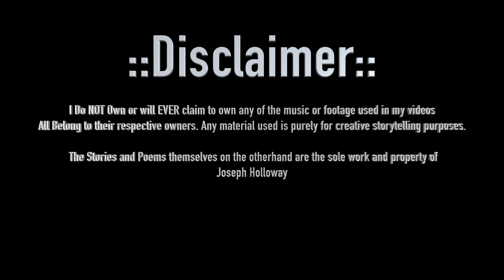The Noble Knight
The Noble knight I just finished today and I am really pleased with how it turned out. Enjoy!

This Short Story follows a new knight in Queen Caitlyn's Court who upon discovering that he and the other knights made a terrible mistake is the first to make things right.